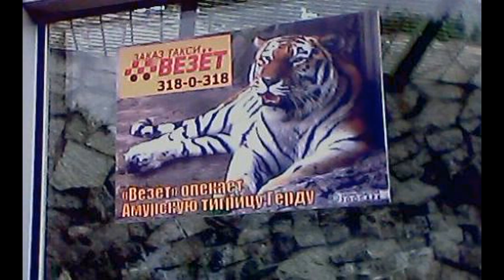ДИКИЙ КОТ МАНУЛ БИГ-БОСС | MANUL BIG BOSS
Манул в Петербургском зоопарке. Самая няшная и ужасная кошка! Один из немногих зверей, которому не осмелились сунуть тыкву в День Тыквы. Кто опекает зверей в Питерском зоопарке?
MANUL in Petersburg zoo. One of the few animals that nobody dare put a pumpkin in the Pumpkin day.